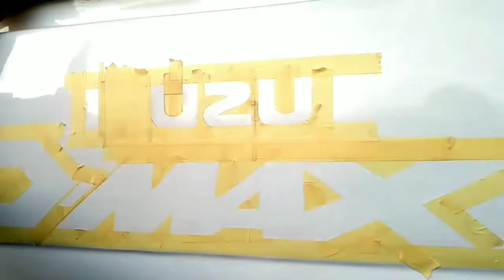Easy way hand lettering ideas ll isuzu D-max ll auto Work's and Painting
Easy way hand lettering ideas ll isuzu d- max ll auto Work's and Painting. Dent and paint.
2k kapci pain